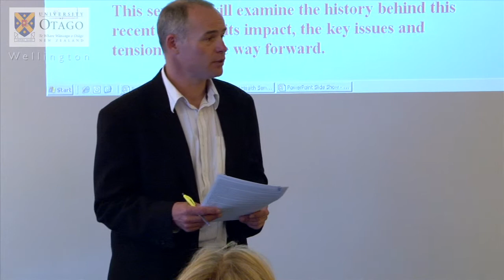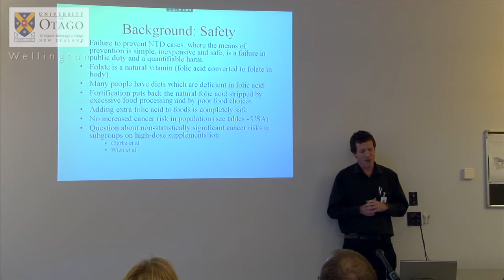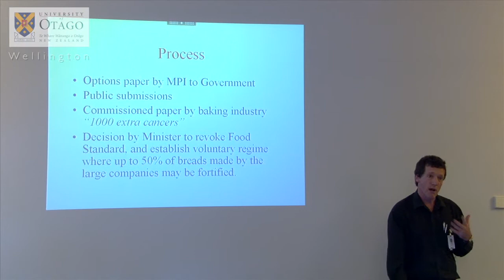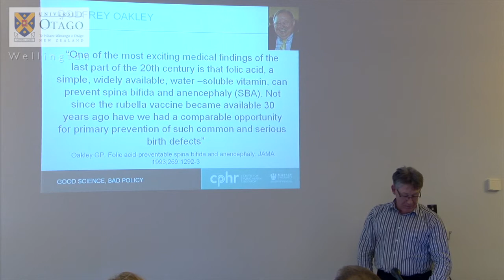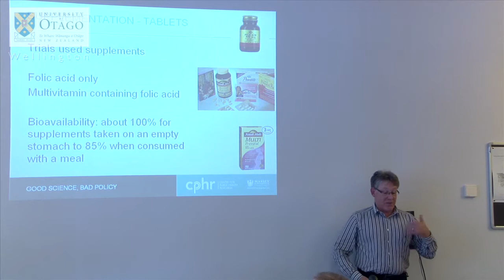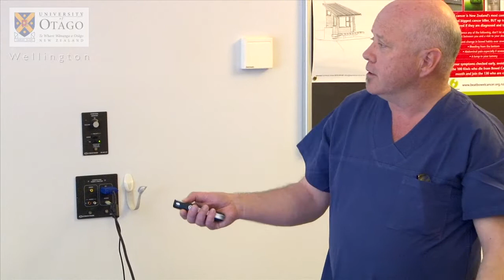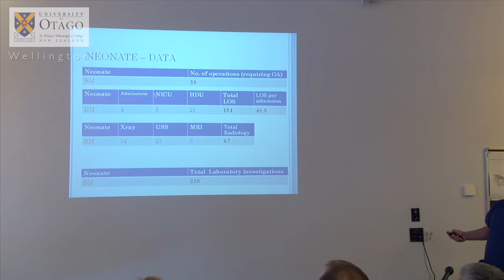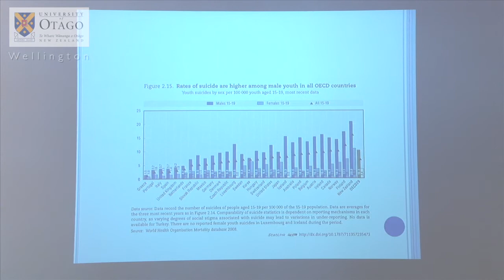When consumer choice trumps science -- what next for folic acid fortification in NZ?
Despite strong scientific evidence, and in contrast to Australia, NZ has rejected mandatory folic acid fortification of bread to prevent neural tube defects.  This seminar will examine the history behind this recent decision, its impact, the key issues and tensions, and the way forward.